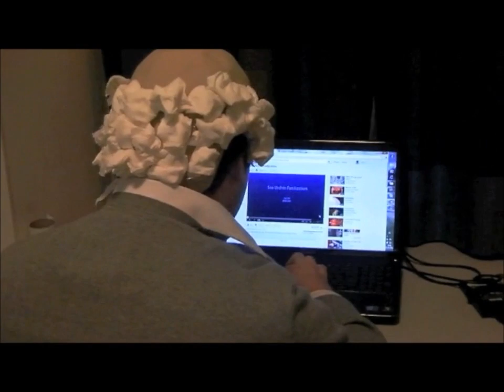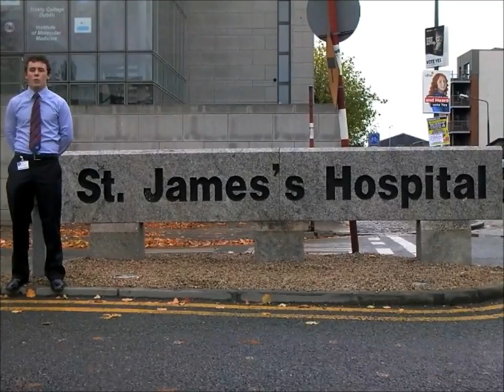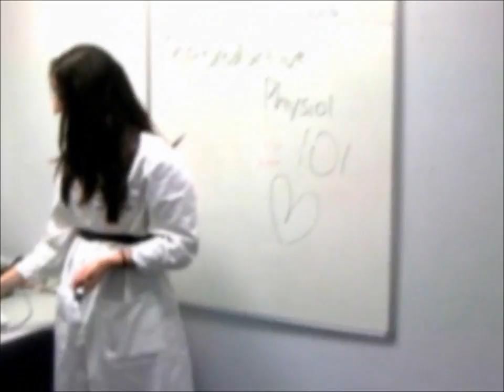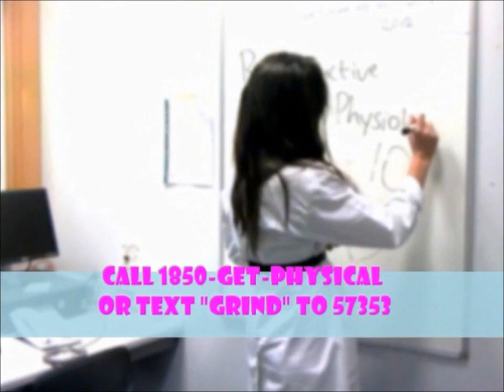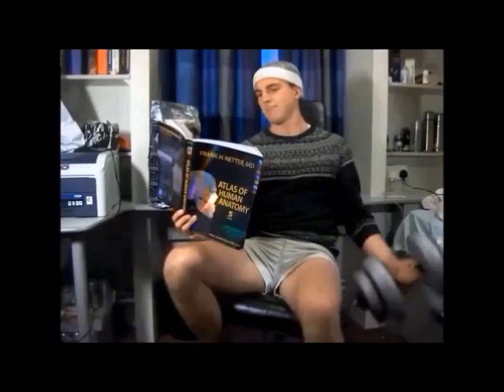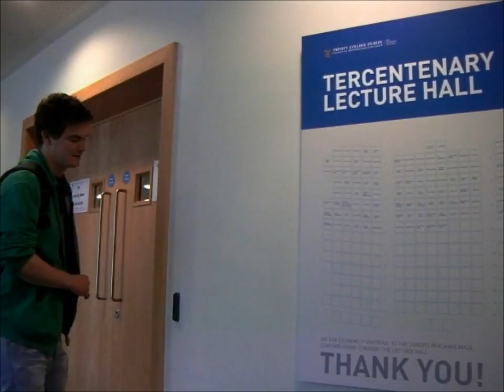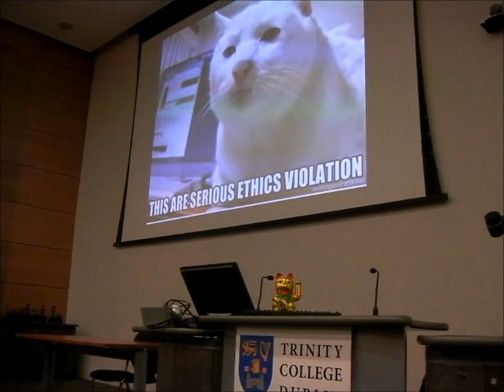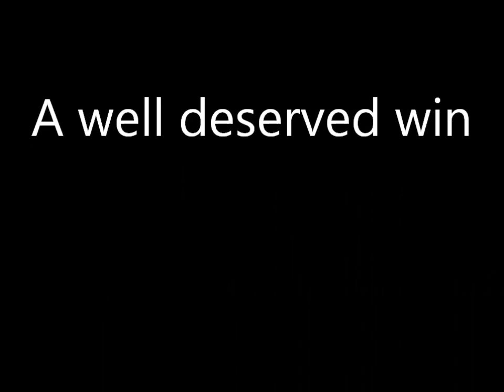3rd Med Medday 2012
3rd Med MedDay 2012
"Winning"